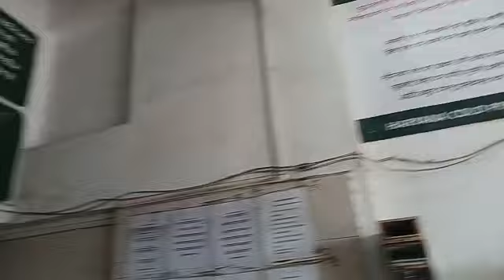HOW TO MAKE COLD PRESSED OILS | BY अमित फौजी HARYANA COLD PRESSED OIL 9324468047